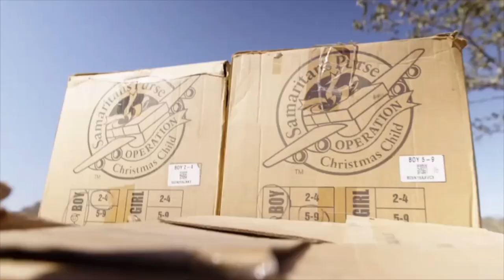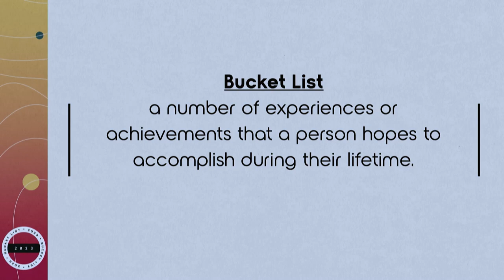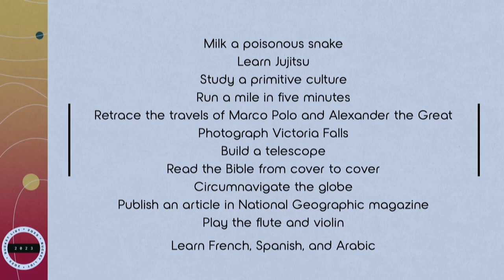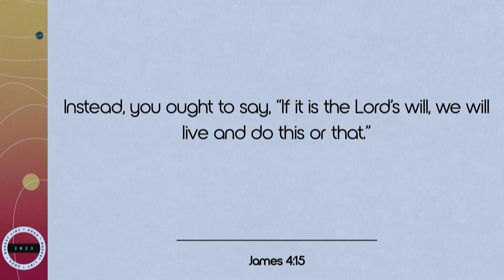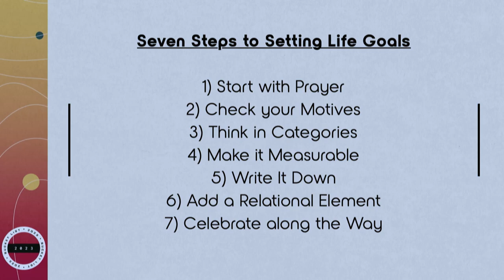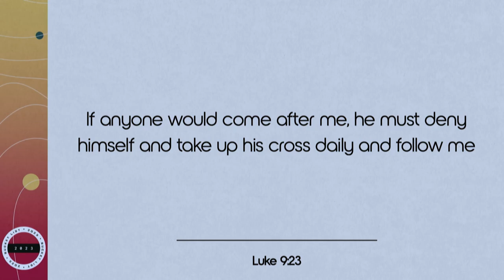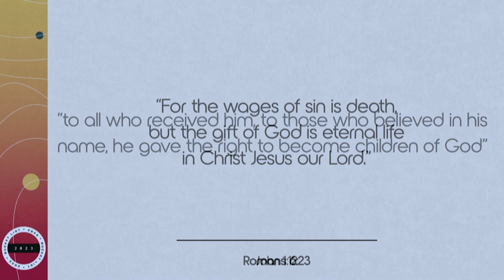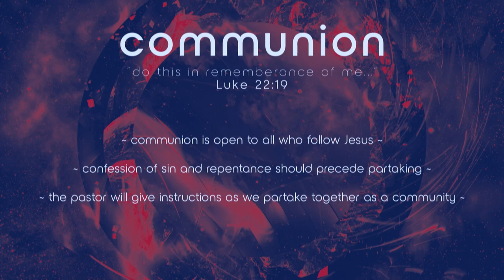Bucket List | Your Heart | James 4:13-17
This week we begin a new series "Bucket List" to address the 4 essential things to accomplish before we go!
03:28 - Worship | Only King Forever
10:06 - Worship | Worthy Of It All
17:58 - Worship | Jesus We Love You
24:32 - Sermon | Bucket List
1:00:56 - Reflection
1:03:07 - Communion